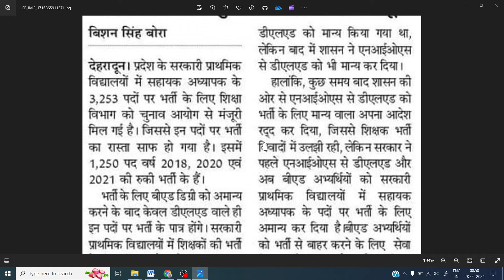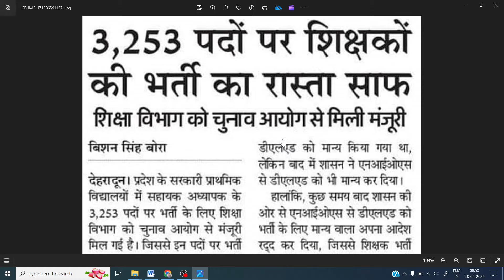उत्तराखंड नई भर्ती 2024 | उत्तराखंड 3253 पदों पर भर्ती